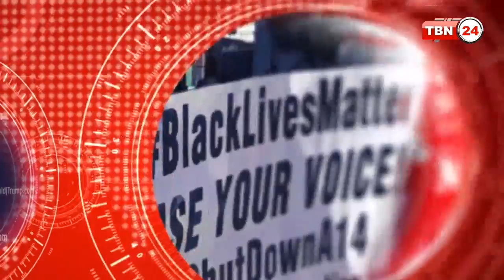TBN Analysis Episode 137